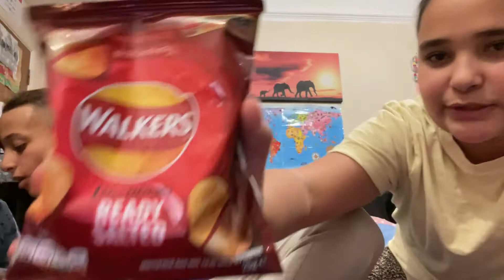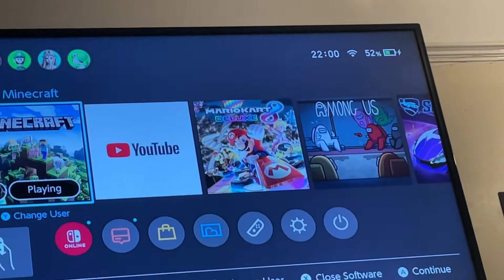Pulling an All nighter￼